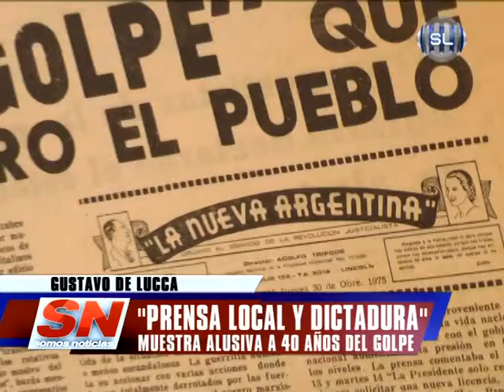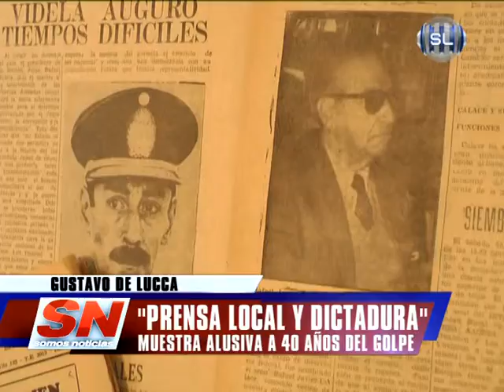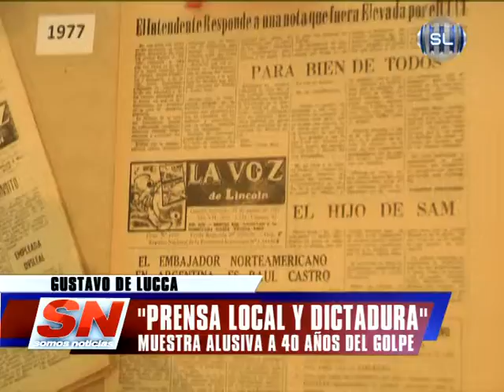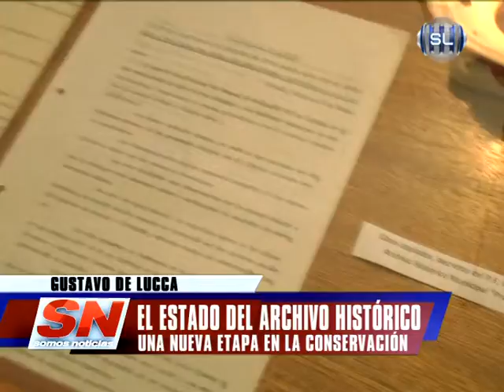DE LUCA MARCELO MUESTRA PRENSO LOCAL Y PERIODISMO